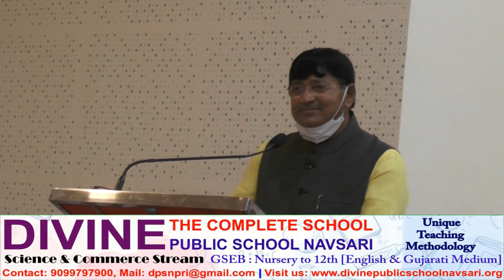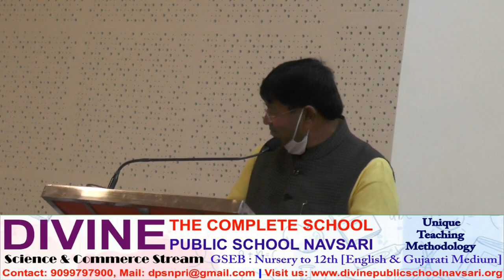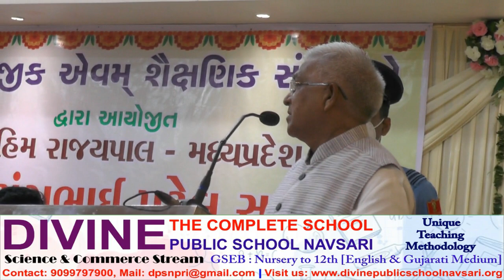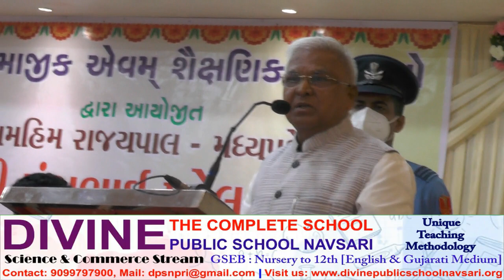Navsari Live : Excellency, mangubhai patel